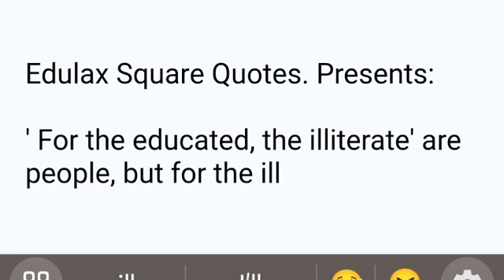Educational Quote on Literacy | Edulax Square | by Andrew Silas Thomas